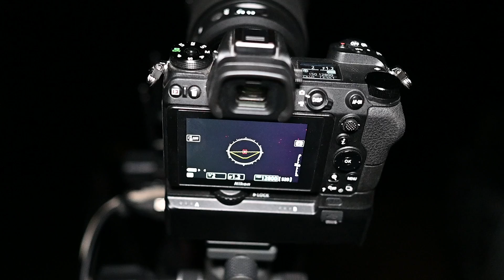Photographing Rho Oph With The Nikon Z7 and 50mm 1.2s Z lens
Why oh why do I keep getting mount disconnect issues, never mind I still walk away with this image!

Liked a video and want to shout me a drink for my efforts, you can do so here.

If your looking for equipment to purchase and wish to help support this channel, at no extra cost to you affilate links provide me with a few extra dollars to help build upon my channel.
Just click on the link below the store you wish to purchase your next astro toy. complete with clouds of course ;)

Currently Supported By.